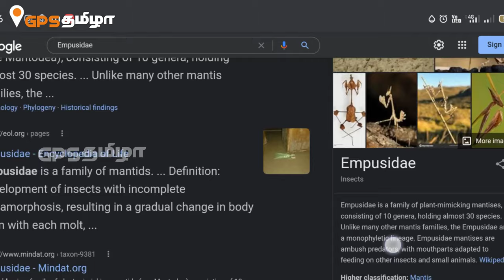இப்படி எல்லாம் உயிரினங்கள் இருக்கா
நான் பார்த்த விசித்திரமான ஒரு பூச்சி
இதை  நான் திருச்சியில் துறையூரில்
படம் பிடித்தேன்.